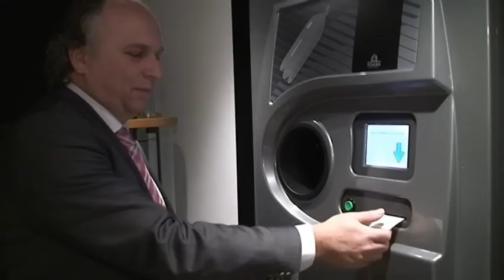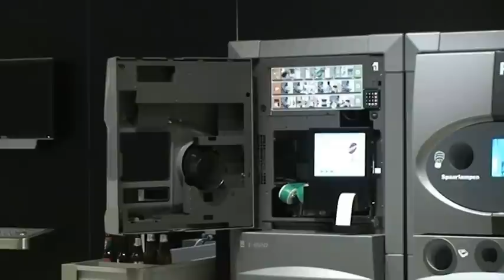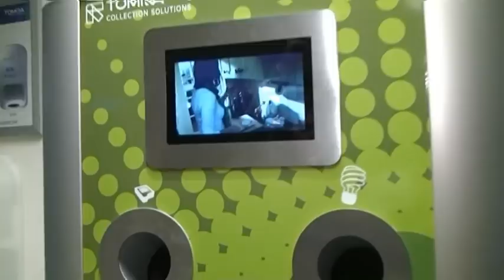Ik, de Ondernemer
Ik, de Ondernemer aflevering 1; RTV Apeldoorn